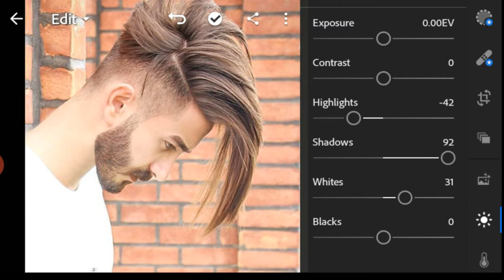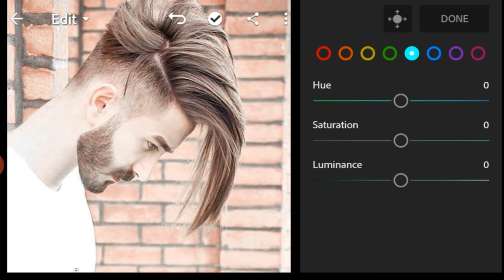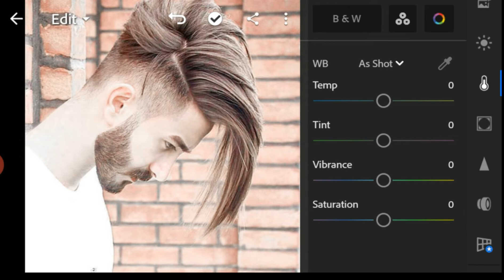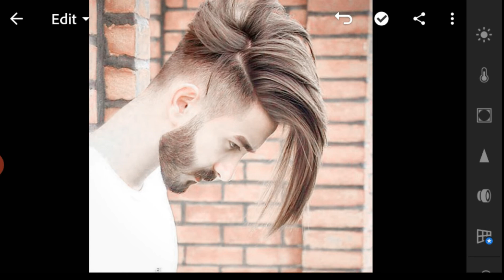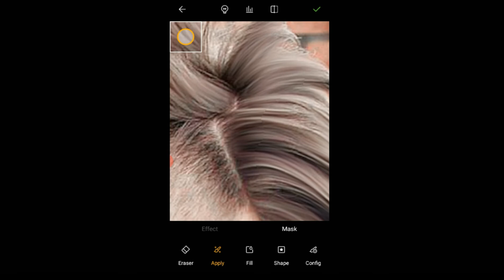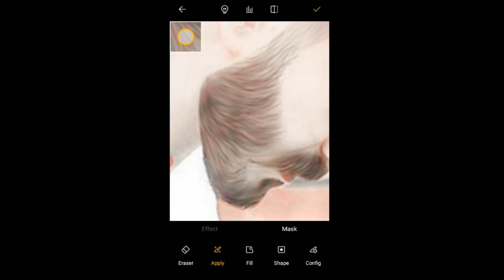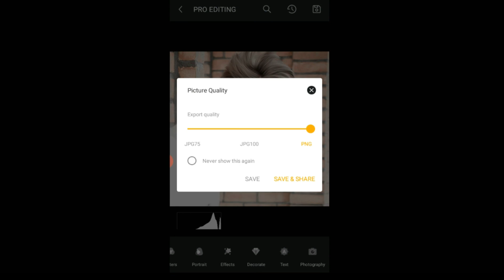Oil paint editing 2021| oil paint photo editing tutorial 🔥 Oil paint hair editing tutorial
Hi welcome friends Aaj me apke liye oil paint photo editing tutorial laya hu and oil paint hair editing tutorial 2021 video Achi lage to like and subscribe karna na bhule 💯

Comments karna na bhule 💯
Nsb2 picture photo editing

Lightroom oil paint photo editing tutorial
Toolwize oil paint photo editing tutorial
 oil paint photo editing tutorial 2021